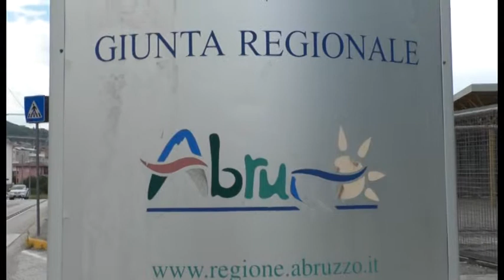Zelli, strappo col centrodestra e Marsilio